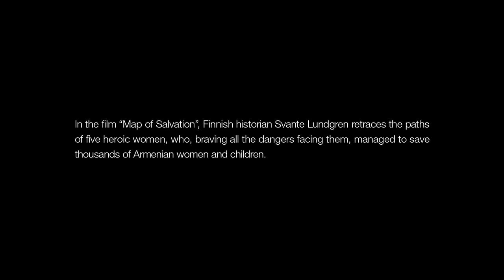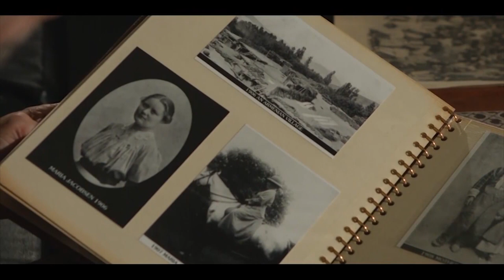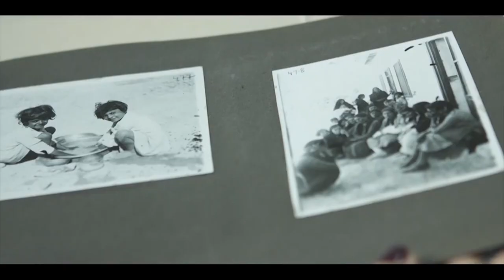Story of Maria Jacobsen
Thousands of children called Danish missionary Maria Jacobsen "Mama." The 600-page diary Maria Jacobsen kept between 1907 and 1919, complete with heart-breaking photographs interleaved between the pages, played an enormous part in bringing the truth about life and death inside the Ottoman Empire to the wider world.